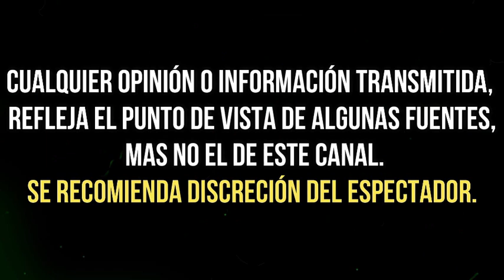ATALA SARMIENTO e INGRID CORONADO mandan INDIRECTA a RAQUEL BIGORRA